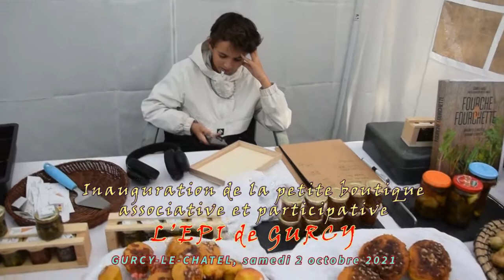L'EPI DE GURCY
Inauguration de la petite boutique associative et participative de L'EPI DE GURCY, samedi 2 octobre 2021, 18 rue Ampère, à Gurcy-le-Chatel.